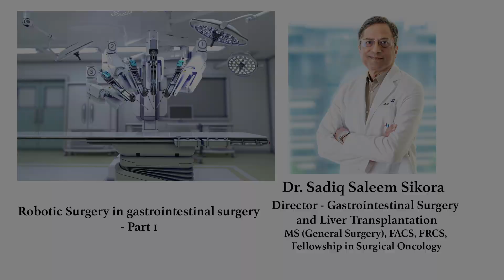Robotic Surgery Advancements in Gastrointestinal Procedures | Sakra World Hospital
Join Dr. Sadiq Saleem Sikora, Director of Gastrointestinal Surgery & Liver Transplantation, as he explores how robotic surgery has revolutionized minimally invasive procedures in gastrointestinal surgery. This cutting-edge technology enables precise surgeries and facilitates faster recovery. Tune in for valuable insights on this compelling and vital topic.